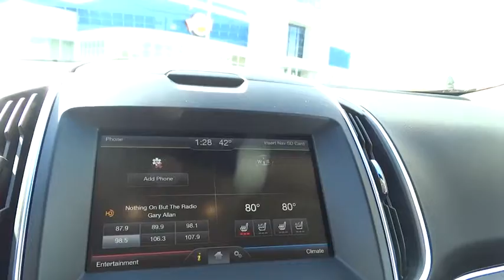2015 Ford Edge Centennial CO, Littleton CO, Fort Collins CO, Greeley CO, Cheyenne WY FBC11913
2015 Ford Edge

O'Meara Ford
400 W. 104th Ave.

A winning value!!! This amazing Vehicle, with its grippy AWD, will handle anything mother nature decides to throw at you!!! New In Stock.. Ford FEVER!! Gas miser!!! 24 MPG Hwy.. Safety equipment includes: ABS, Traction control, Passenger Airbag, Curtain airbags, Knee airbags - Driver and passenger...Other features include: Bluetooth, Power door locks, Power windows, Heated seats, Auto...
2.7 liter V6 DOHC engine, 315 hp horsepower, 4 Doors, 4-wheel ABS brakes, 8-way power adjustable drivers seat, Air conditioning with dual zone climate control, All-wheel drive, Audio controls on steering wheel, Automatic Transmission, Bluetooth, Clock - In-dash, Compass, Compressor - Twin turbo, Driver memory seats, External temperature display, Fuel economy EPA highway (mpg): 24 and EPA city (mpg): 17, Head airbags - Curtain 1st and 2nd row, Heated drivers seat, Heated passenger seat, Interior air filtration, Keyless Ignition - Doors and push button start, Knee airbags - Driver and passenger, Memory settings for 2 drivers, Passenger Airbag, Power door locks, Power heated mirrors, Power windows with 2 one-touch, Rear spoiler - Lip, Satellite communications - Mobile device, Stability control - Stability control with anti-roll, Tachometer, Tilt and telescopic steering wheel, Tire pressure monitoring system, Traction control - ABS and driveline, Transmission hill holder, Trip computer, Universal remote transmitter